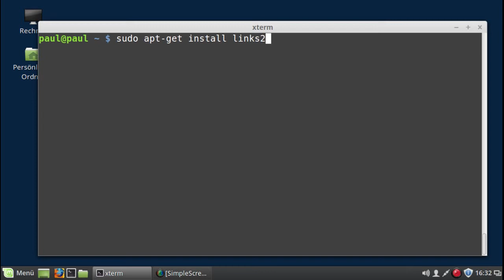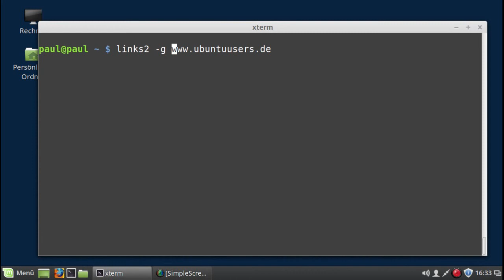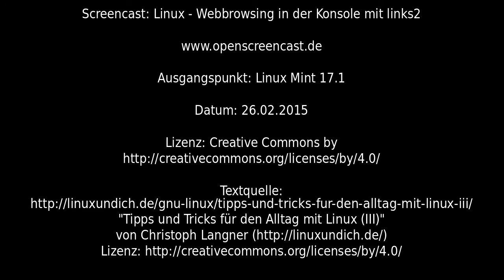Linux - Webbrowsing in der Konsole mit links2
"Tipps und Tricks für den Alltag mit Linux (III)" von Christoph Langner